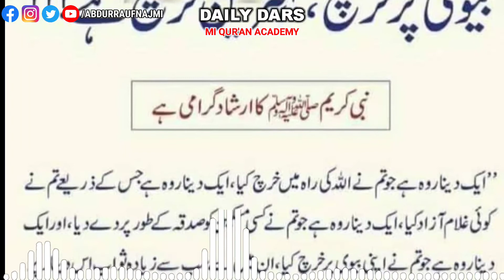Biwi Par Kharch Karna Kaisa Hai? || Daily Dars || Status Video